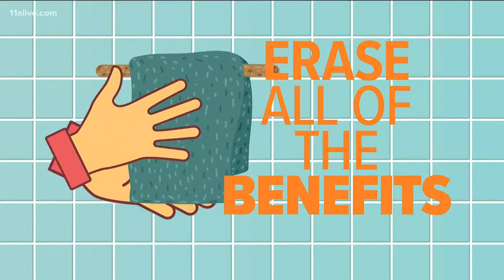Why is it important to thoroughly dry your hands after washing?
A virus will use moisture to hide, so you have to finish the drill.